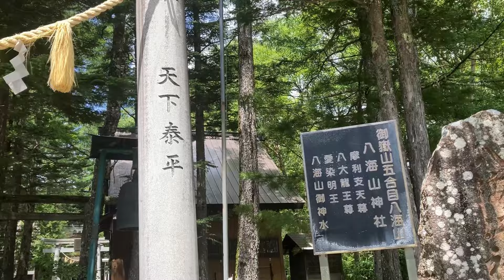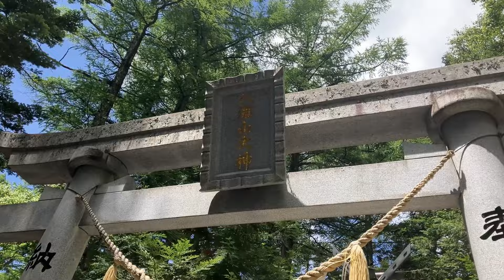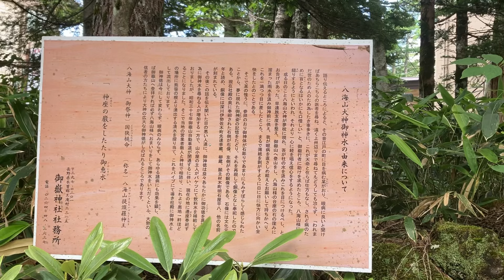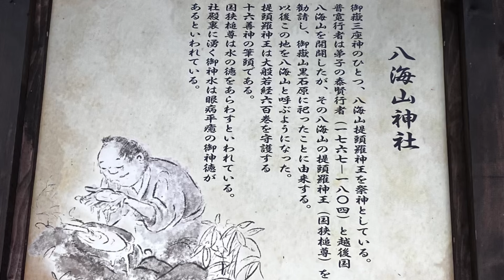眼病平癒の御神徳【八海山神社】王滝ルート御嶽山五合目に鎮座⛩縁結びパワースポット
眼病平癒の御神徳のある
八海山神社
王滝ルート御嶽山五合目に鎮座

縁結びのパワースポット
でもあるそうです

おんたけ王滝のHPより転記↓↓↓

御嶽山五合目に鎮座し、特に眼病平癒の御神徳があり、御神水をいただく信者が後を絶ちません。

　越後の出身の木食泰賢行者と中興開祖、普寛行者が御嶽山王滝口を開山した際、越後之国八海山大頭羅神王と上野国武尊王を黒石に勘請し八海山大神としました。以後、この一帯を八海山と呼ぶようになりました。
八海山神社の境内に湧き出る御神水は、眼病平癒の御水として信者の人達が訪れます。言い伝えによると、江戸時代、目を病む人が御嶽行者に助けを求めたところ、八海山様におすがりするようにと言われ、一心に経を唱え信心するようになりました。ある日のこと八海山大神が夢枕に現れ、わが社の水を汲みこれを目につけるべし、とのお告げがあった。早速旅支度を整え御嶽へ登山し、水を持ち帰って一滴ずつ目に差したところ、日に日に快方へ向かい全快したとのことです。

　本殿には八海山大頭羅神王が、八海山神社の境内には摩利支天尊（武神、かげろうの化神ともいう）、八大龍王尊（水神）、愛染明王（縁結び、恋愛の神様）が祀られている。